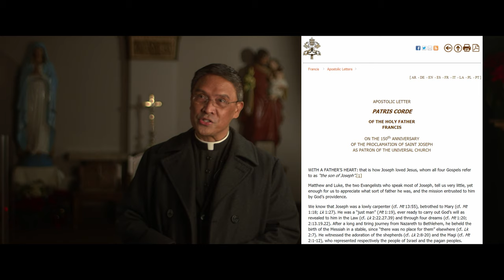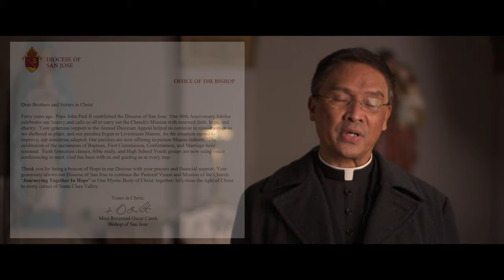2021-01-24, Message from the Pastor (English)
Message from our pastor explaining to us the coming Annual Diocesan Appeal beginning this Sunday, the Third Sunday in Ordinary Time.
"Sumus Ecclesia", the Jubilee anthem of the Diocese of San José by Gregory Dale Schultz